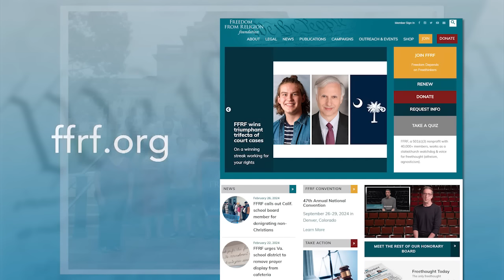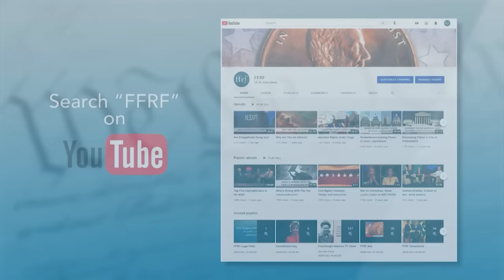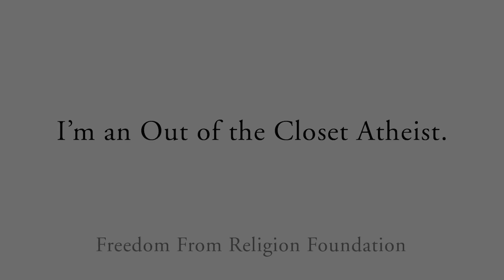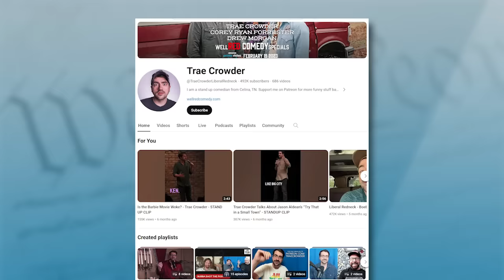Freethought Matters - Trae Crowder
On this week's episode of "Freethought Matters," FFRF Co-President Annie Laurie Gaylor is joined by Director of First Impressions Matt Kenyon as they interview the self-proclaimed liberal redneck, Trae Crowder. Crowder is coauthor of the books Liberal Redneck Manifesto: Dragging Dixie out of the Dark, and Round Her and Over Younder - Front Porch Travel Guide by Two Progressive Hillbillies.